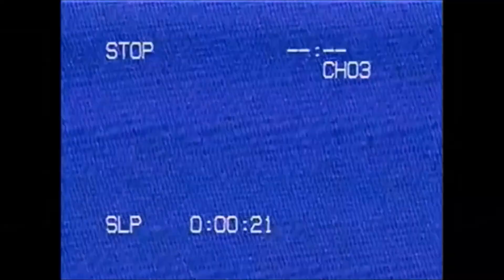80s DEVO . WHIP IT ! NOW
THE ALL IMPORTANT DEVO LINKS OF INTEREST:
Sonique x